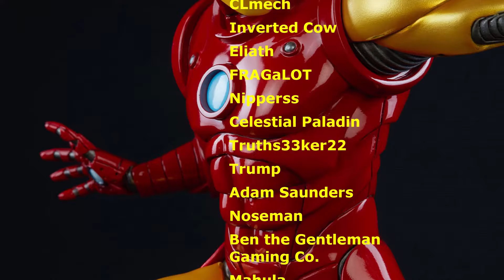Shrine Showdown! Week 3 Mission | Empyrion Ironman | Season 8 | #11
This is the week 3 mission - we have to take out the Shrine, which is a floating POI. Here goes!

Empyrion Ironman is a Youtuber Permadeath competition. We get one life only! If we die, we are out.

The game parameters are mostly set to hard and it is a test of player skill. Last players standing will win so we can have more than one winner. I was a Season 7 winner, which was also my first appearance in the competition.